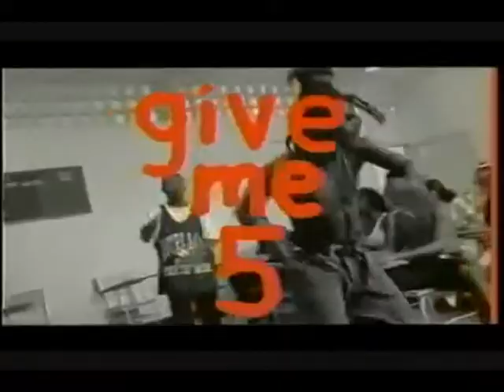LOS_GENERALES_R__R-_JUMPING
AQUI LOS DEJO CON UN POCO DE LA VIEJA ESCUELA. FREDDY WILLIAMS Y LOS GENERALES. WAYYYY BACK